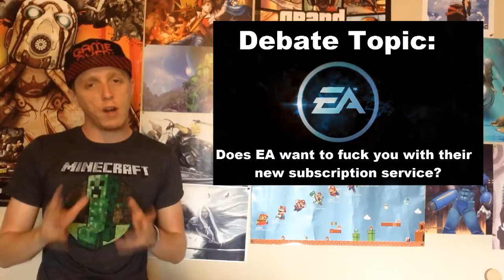Debate: EA Subscription Service EVIL?!